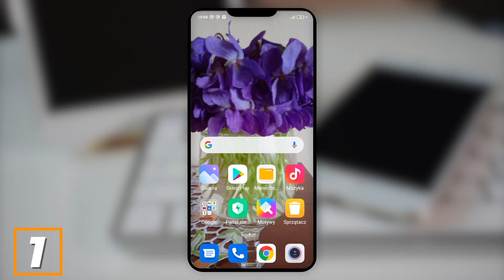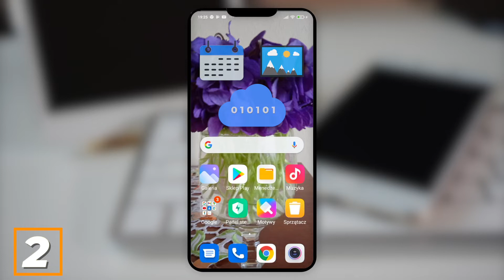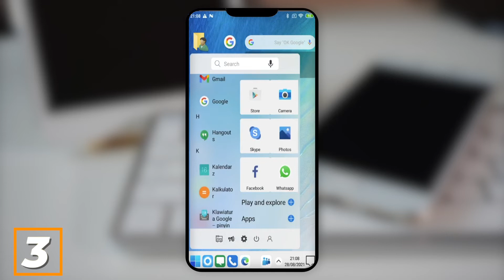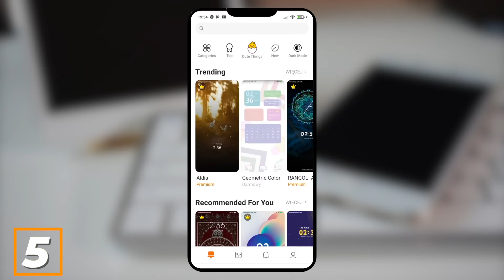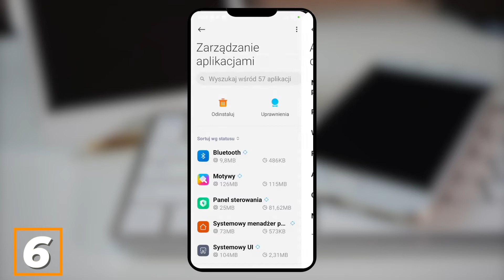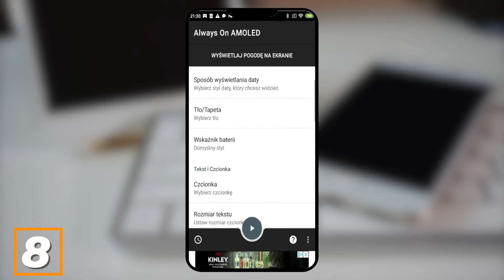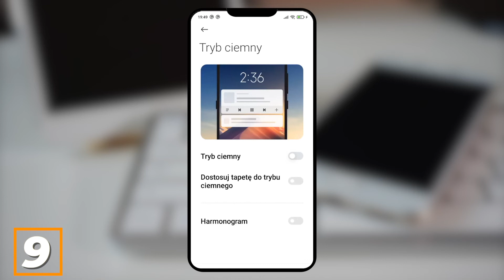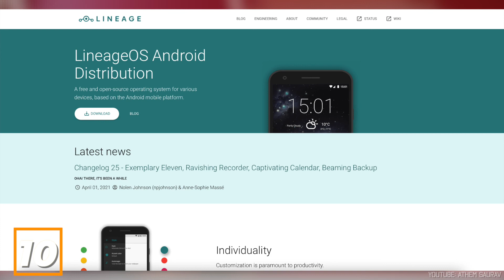10 trików, które odświeżą smartfon z Androidem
Jeżeli ekran twojego smartfona wydaje się nudny, sprawdź najlepsze sposoby, aby tchnąć w niego trochę świeżości.

00:00 - Wstęp do odświeżenia Androida
00:27 - Zmień tapetę
01:18 - Dodaj widżety
02:07 - Dostosuj wygląd launcherem
02:50 - Pobierz paczki z ikonami
03:17 - Zainteresuj się motywami
04:02 - Zmień domyślne aplikacje
04:40 - Wyróżnij się dzwonkiem
05:38 - Wzbogać ekran blokady
06:24 - Uruchom Tryb ciemny
07:37 - Zrootuj swojego Androida